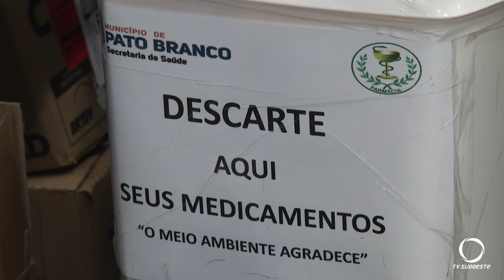Medicamentos vencidos devem ter destino certo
Saúde: Medicamentos em desuso devem ser descartados corretamente.